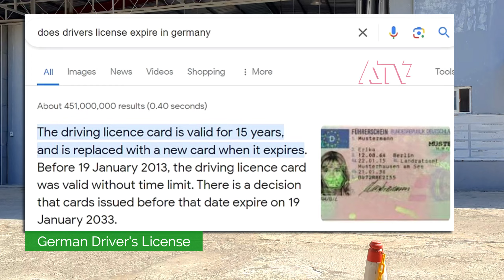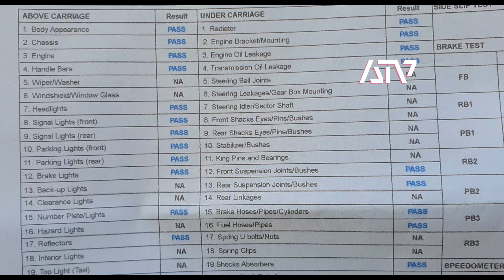Iloilo City - Private Motor Vehicle Inspection & No Expiry Driver's License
- Vehicle Registration Renewal and No Expiry Driver's License